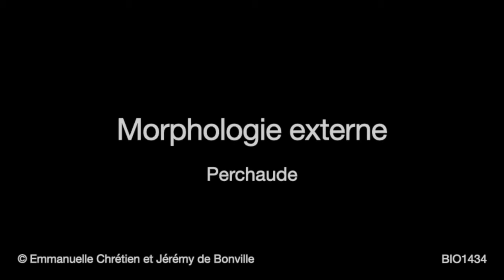morphologie externe de la perchaude